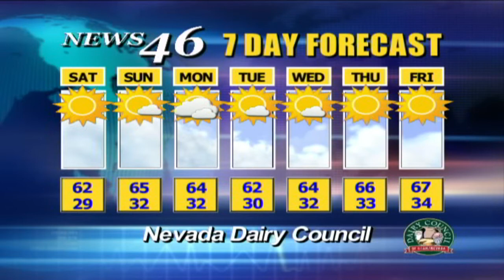01/27/2012 KPVM-TV News 46 Weather.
Here's Zach Fuentes with your Weather